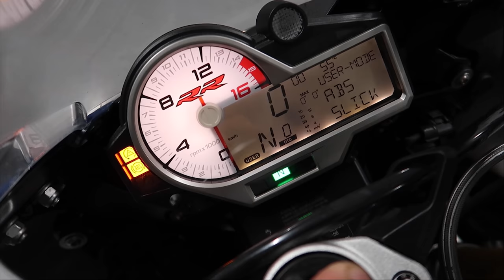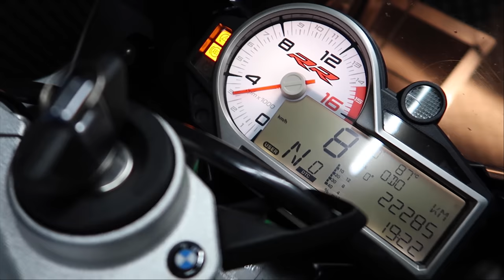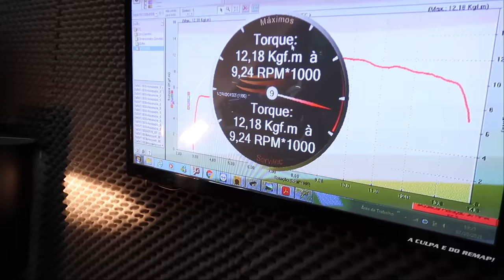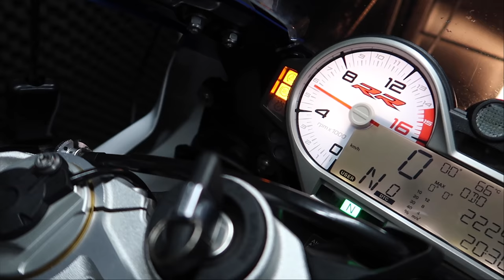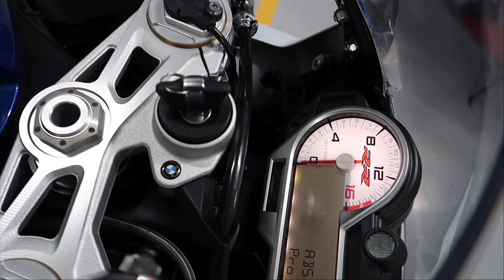REMAPEEI A S1000RR 2018 - FICOU MUITO FORTE